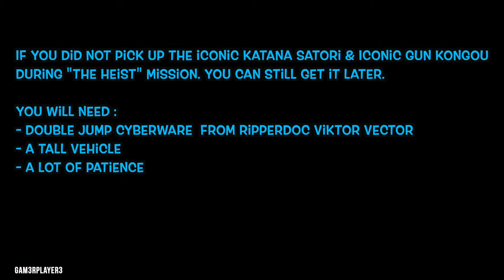CyberPunk 2077 - How to get "Satori" Katana & "Kongou" Gun if you miss them in "The Heist" ?